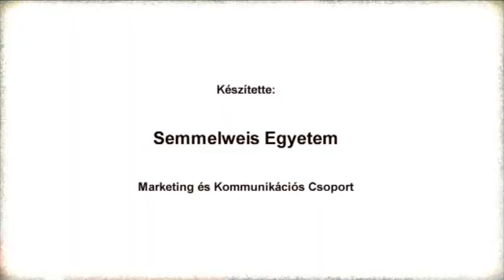NATO katonák képzését támogatja a Semmelweis Egyetem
Az Aneszteziológiai és Intenzív Terápiás Klinika közreműködésével ősszel együttműködési szerződést kötött a NATO Katona-egészségügyi Kiválósági Központ (NATO KEKK) és a Semmelweis Egyetem. Azóta 23 NATO-katona vett részt  a közösen fejlesztett és megrendezett képzésen, SUN (Semmelweis University + NATO) néven a két intézmény közös szimpóziumot rendezett aneszteziológiai, intenzív terápiás, sürgősségi és katonaorvostani témákban.